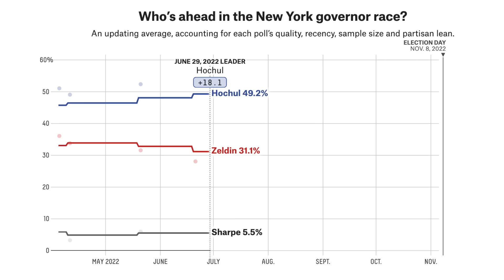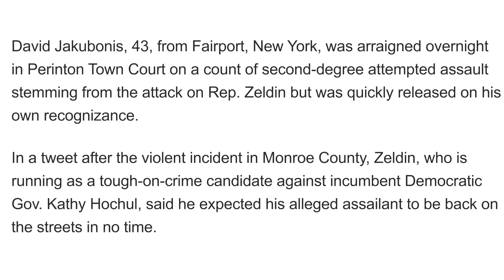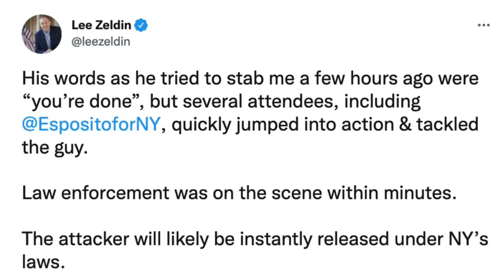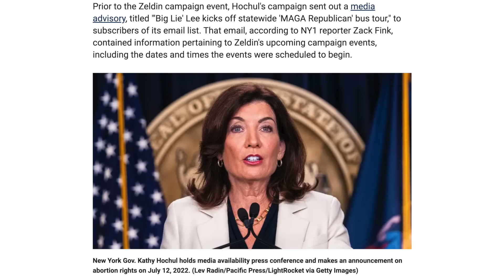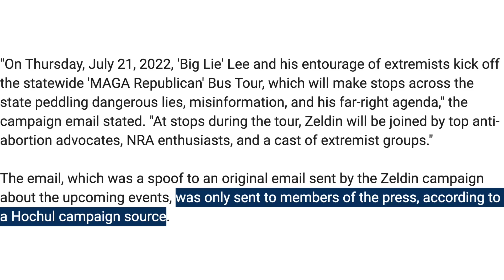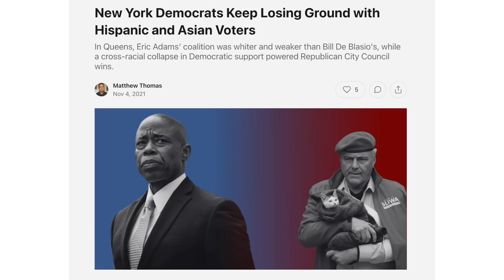Zeldin Attacker Released SAME DAY No Bail (Not Assassination Attempt)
In this video I discuss what happened to Representative Lee Zeldin during a speech during his campaign for Governor of NY